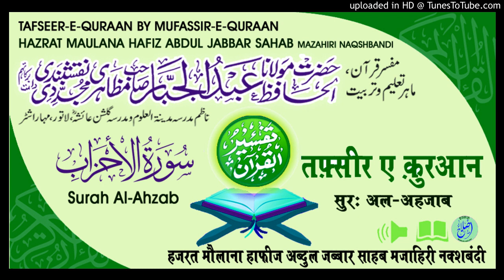Tafseer Surah Al-Ahzab Aayat.01-04 # HAZRAT MAULANA HAFIZ ABDUL JABBAR SAHAB MAZAHIRI NAQSHBANDI